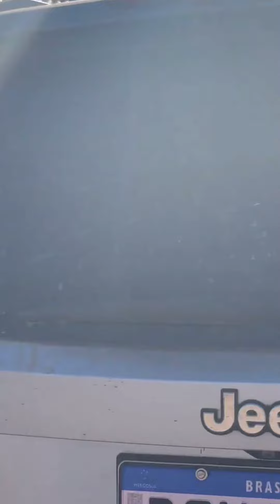MUITA RESENHA COM LUQUINHA ANÃO E SELMA DE NIÊTA DURANTE PASSEIO A CAVALO